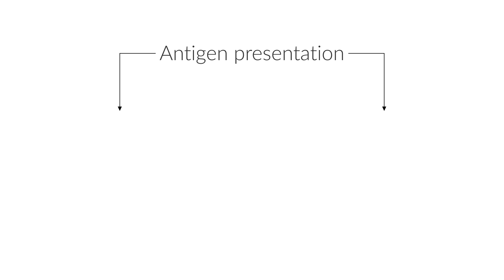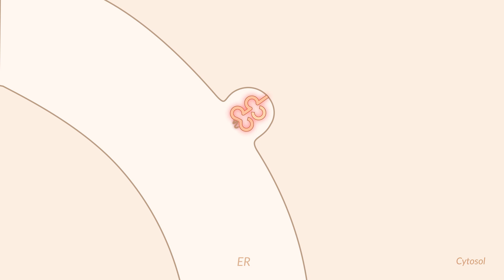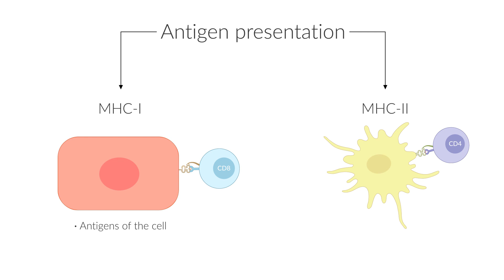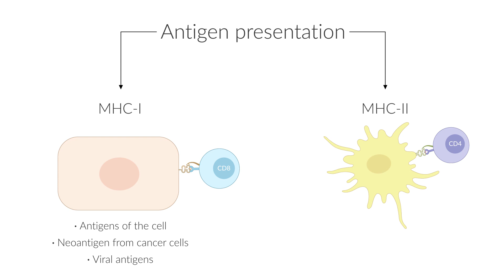Antigen Presentation: MHC Class I vs. MHC Class II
A key feature of the immune system is the ability to distinguish self from nonself, or foreign. This remarkable ability is necessary because our bodies are constantly exposed to pathogens, for example, viruses. The basis of its ability to distinguish between both is the presentation of antigens to immune cells.